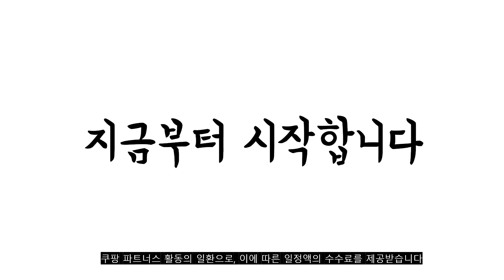2022년 가장인기있는 초등학생필통 추천 판매순위 TOP10 가성비 평점 후기 비교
❤️❤️❤️2022년 가장인기있는 초등학생필통 추천 판매순위 TOP10❤️❤️❤️
1위. 오루아 우주인 투지퍼 캐릭터 필통 중학생 고등학생 대학생 큰 필통 파우치, 블루퍼플 [9,400원]

2위. 팝키즈 3D EVA 스퀴시 파우치형 멀티 토끼 필통 대형, 혼합색상, 1개 [20,590원]

3위. #[국내배송] 초등학생 남아 캐릭터 수납파우치 필통, 검정   [14,900원]

4위. 포포팬시 스페이스 3단 패브릭 파우치형 필통, 블랙, 1개 [8,200원]

5위. 프로살림 자동상승 무선 전동 연필깎이 오토베어, 화이트, 1개 [38,900원]

6위. 모모스토어 회전필통 연필꽂이, 핑크, 2개 [12,680원]

7위. 포켓몬 EVA 엠보 빅파우치 학생 필통 학교 준비물 입학 선물 캐릭터 굿즈 [11,420원]

8위. 팝키즈 3D EVA 스퀴시 초등학생 필통 파우치 소형, 토끼, 1개 [9,930원]

9위. 아뜰라임 심플 만년필 가죽 필통, 브라운, 1개 [19,980원]

10위. 팝키즈 3D EVA 스퀴시 초등학생 필통 파우치 대형, 우주인, 1개 [13,710원]